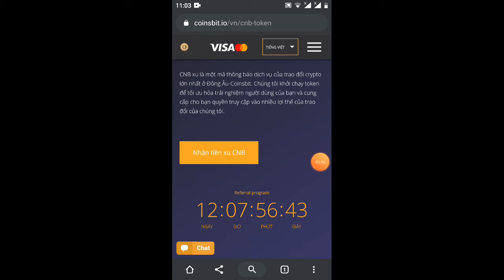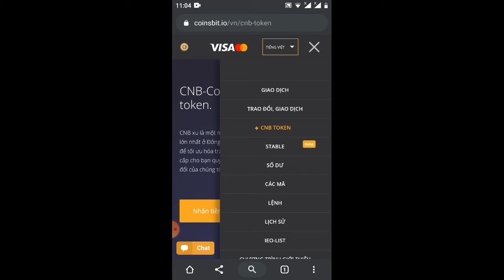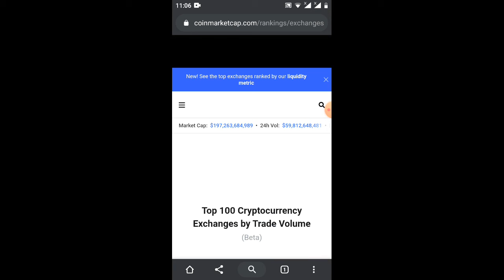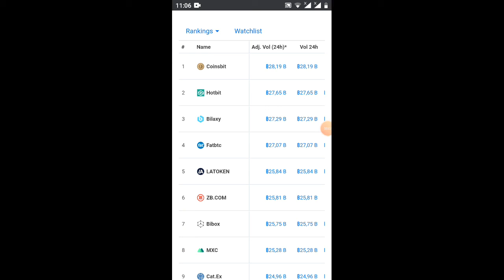tin khẩn cấp coinbit đã .../ còn 12nữa đã kết thúc không nhận 200$ bạn ạ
👉 các bạn vào hộp thư Spam xác nhận
và vào phần Acc xác minh danh tính nhận 200$ miễn phí
Link video hướng dẫn KYC
mọi thắc mắc gì cứ để lại cmen bên dưới mình hỗ trợ